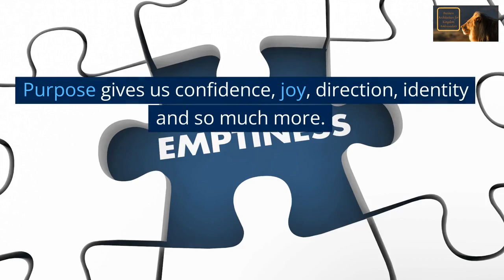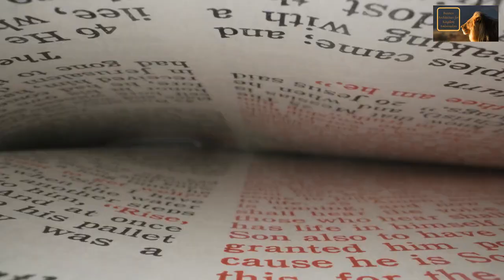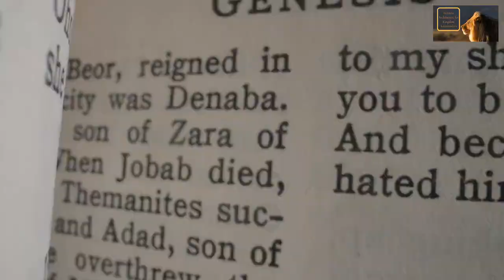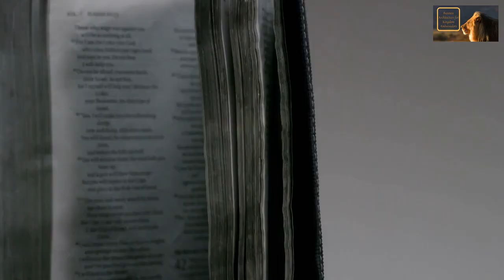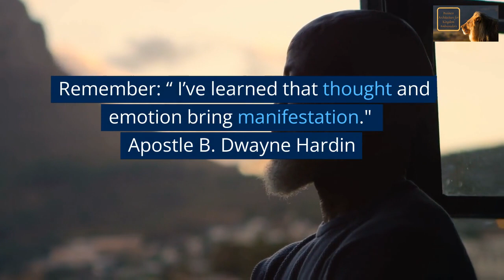A Noble Desire: Become a Billionaire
Desiring multimillions of dollars or even billions of dollars is a wonderful and legitimate desire. Yeshua came that we might have life more abundantly. Our riches are needed for His Kingdom. The more money we have the more we can advance God's Kingdom.  This video convenes you that desiring to become a billionaire is a noble desire.